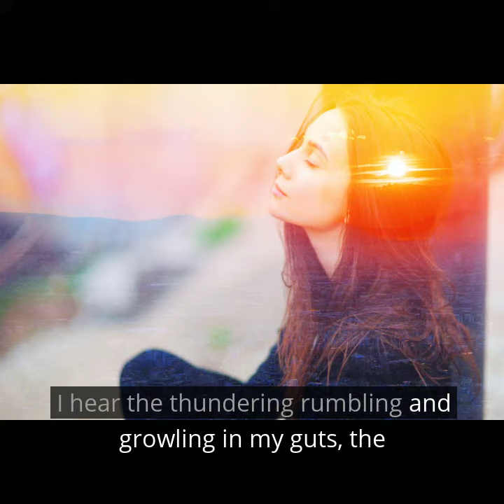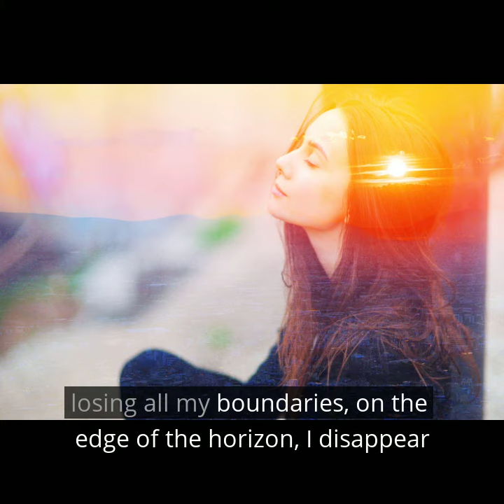Meditation (Thoughts fly into my mind’s chamber like uninvited birds. )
Thoughts fly into my mind’s chamber

like uninvited birds.

Without attention from me,

they can no longer  latch

onto other thoughts.

New arrivals become spare.

One by one, they depart.

Without thoughts,

memories can’t linger,

tomorrow can’t emerge.

Without a flutter of past or future,

my feelings subside.

Lying still, I feel

each pulsation in my wrist,

the throbbing at my toes’ tips.

I hear the thundering rumbling

and growling in my guts,

the whirling and gushing

of my arteries’ blood.

All sensations fall away

into quietude.

With the last trace of breath gone,

My body vanishes.

Floating in immense emptiness,

submerging in cosmic silence,

without any sense of self,

losing all my boundaries,

on the edge of the horizon,

I disappear into a

 vast awareness.

Coming back,

the quiet echoes

through my empty body.

I have traversed the void,

the fullest emptiness

I have ever glimpsed,

shimmering with infinite

creative potentials.

My heart explodes.

No longer am I a tiny speck,

the universe is in me.

Music Composition by John Slywka